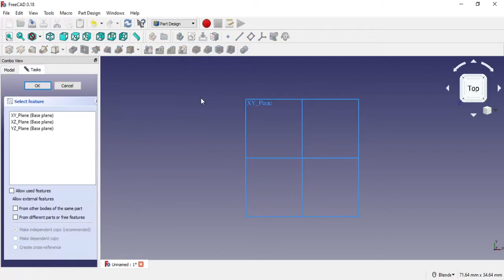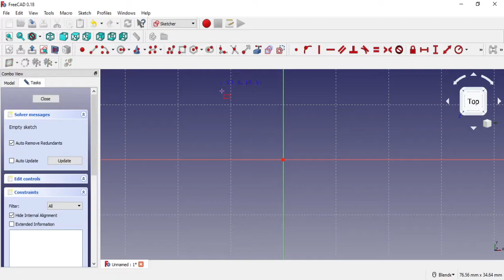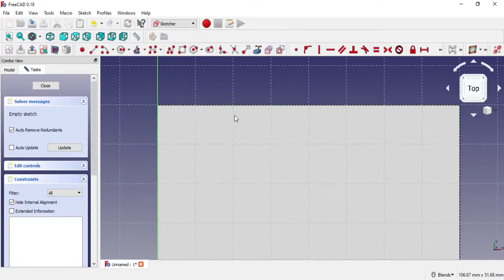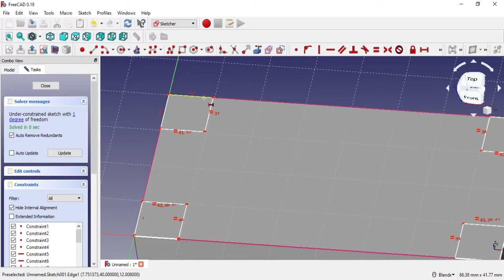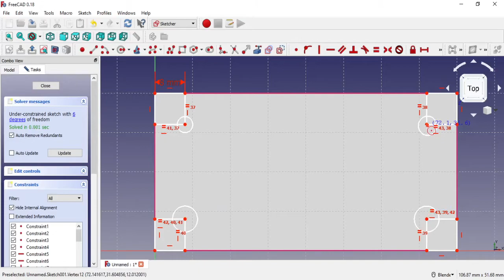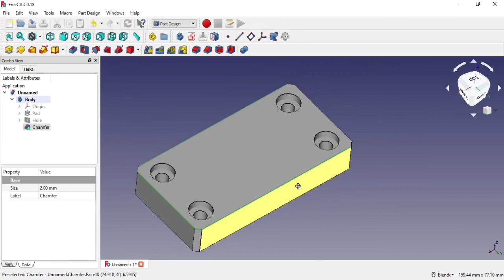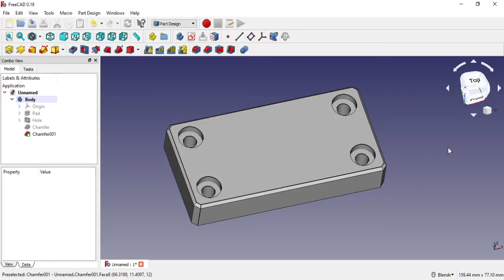FreeCAD Training - Bracket Design 2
Designing a machine bracket in FreeCAD

00:01 - 00:04 Intro
00:08 - 00:13 Part Design - New
00:14 - 00:26 Create 2D sketch in XY plane
00:28 - 01:37 Mouse navigation
01:50 - 02:19 2D sketching
02:18 - 02:27 Pad / Boss Extrude
02:31 - 04:19 2D sketching for Counterbore holes
04:23 - 05:18 Create Counterbore holes
05:29 - END - Chamfer